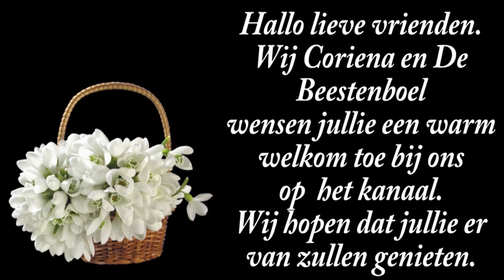di 10 sep | Adri Luisterburg jarig | Erwin in huis | Hulp kwam later dan was gepland. #2306